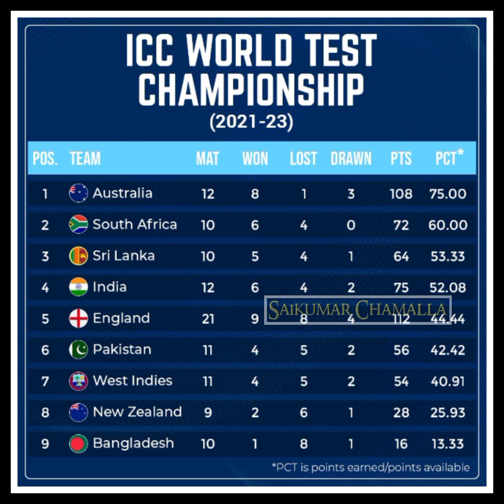WTC2021-23 Points Table:India World Test Championship final qualification scenario|Saikumarchamalla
NOTE:- I'm the owner of this audio track
🙏🏻PLEASE SUPPORT🙏🏻